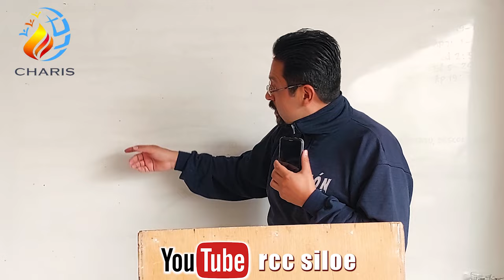Levántate de tu Estancamiento ESPIRITUAL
¿Quieres apoyar éste canal?
Aquí les comparto varías formas en como me puedes ayudar a llegar a más oídos y a sustentar mi labor.
1. ESCUCHAR Y COMPARTIR NUESTRAS PREDICACIONES DESDE YOUTUBE, Y SI LAS UTILIZAS  MENCIONAR RCCSILOE

2. Hacer una aportación voluntaria a través
😇 puedes directamente por GRACIAS ❤ (debajo de este Video)

3. Jornadas de evangelización

Sigue profundizando

Comparte con tu familia, amigos o a la persona que necesita escuchar esta enseñanza para fortalecer su vida.